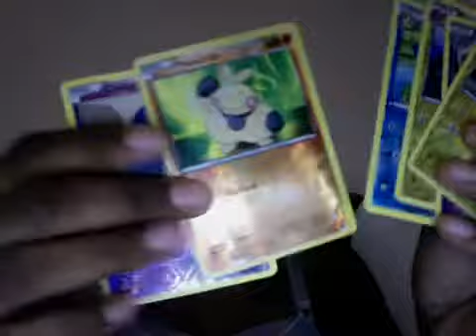Pack Opening Recap (u.u)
(-_-) darn my battery